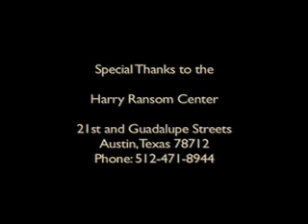Research in the Humanities: How Does It Look?